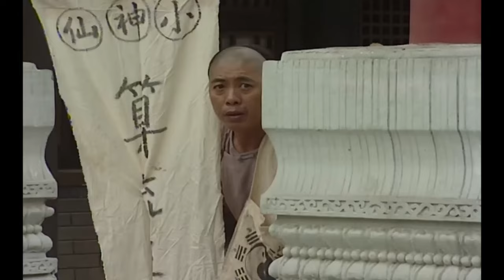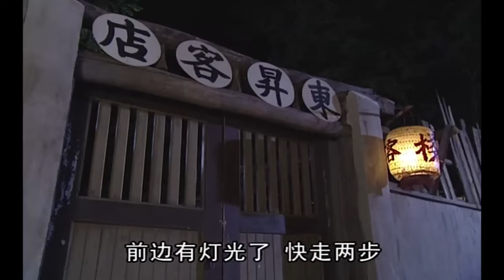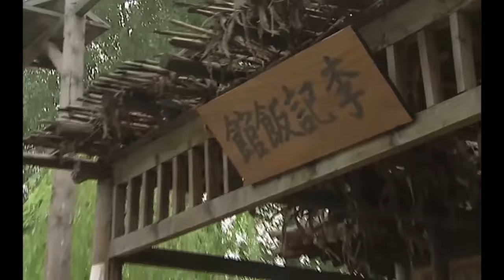【古装電影】紀曉嵐跟皇帝一起流放，竟被神秘女子挾持！kungfu ⚔️功夫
剧名：铁齿铜牙纪晓岚